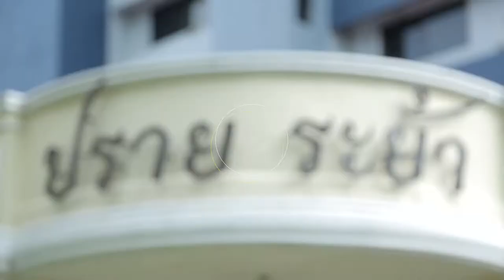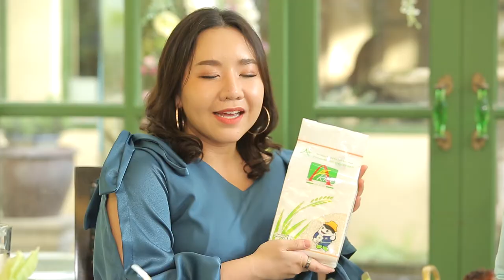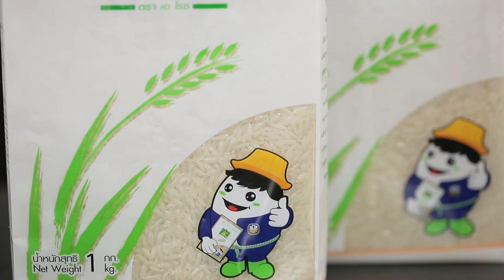เบลเยี่ยม พก A Rice บุกร้านท้าชิม ของอร่อย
เบลเยี่ยม พก A Rice บุกร้านท้าชิม ของอร่อย "ปราย ระย้า" ร้านเริ่ดมากๆ เชิญชม เชิญคอมเม้นท์คร่ะ

Line @yingsakfood